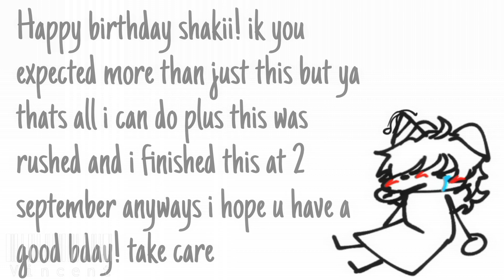Palm tree panic [Meme] - GIFT ☆ Ft. @YourLoneKoala || Animation meme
ik this isnt the gift that u expected but HAPPY BIRTHDAY!! ALSO THIS WAS RUSHED I MADE THIS ON 1 SPETEMBER AND FINISHED AT 2 BUT THIS WILL BE PUBLICLY UPLOADED ON UR BDAY SO SORRY IF THIS LOOKS BAD LOL, AGAIN I HOPE U HAVE A GOOD BDAY !! SORRY THIS ISNT A GOOD GIFT I JUST HOPE U LIKE IT